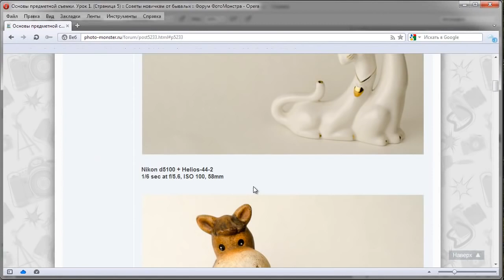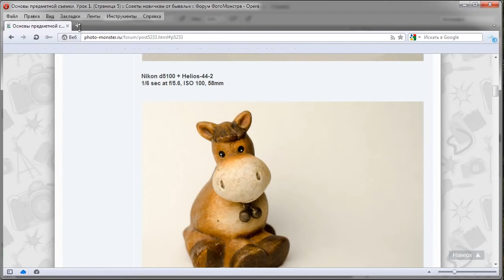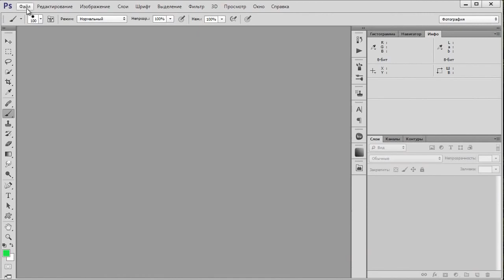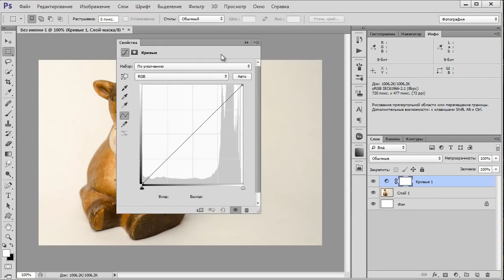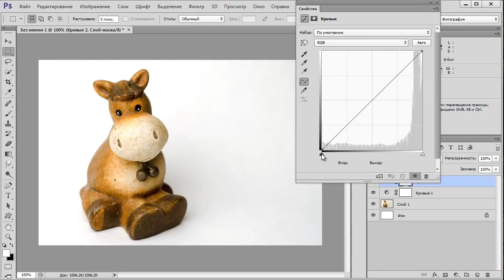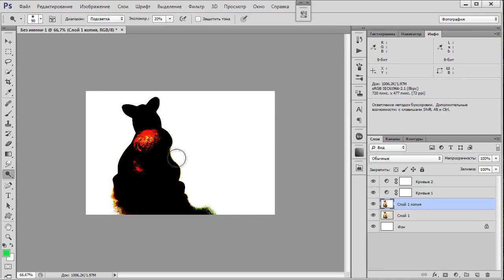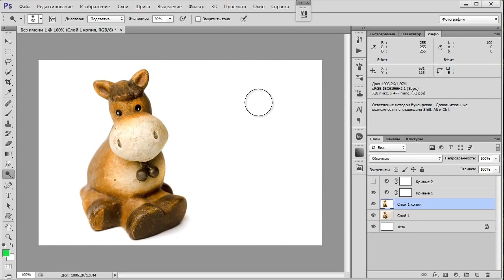Курсы Фотошопа Белый фон в Photoshop